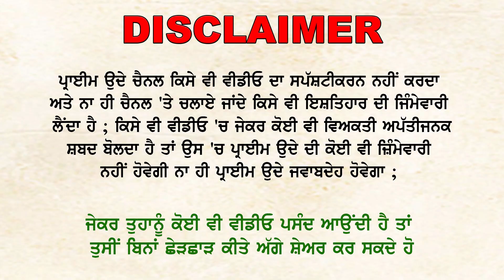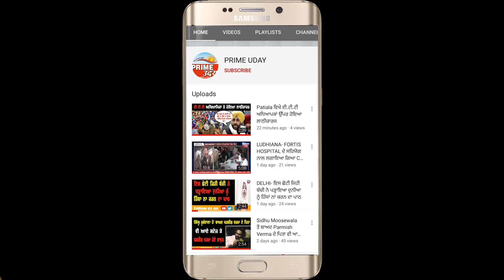ਐਸ.ਟੀ.ਐਫ ਟੀਮ ਤੇ ਹਮਲਾ ਕਰਕੇ ਭੱਜ ਰਿਹਾ ਨਸ਼ਾ ਤਸਕਰ ਕਰੋੜਾਂ ਦੀ ਹੈਰੋ+ਇਨ ਸਮੇਤ ਕਾਬੂ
ਐਸ.ਟੀ.ਐਫ ਬਾਰਡਰ ਰੇਂਜ ਦੀ ਟੀਮ ਤੇ ਹਮਲਾ ਕਰ ਕੇ ਭੱਜਣ ਦੀ ਕੀਤੀ ਸੀ ਕੋਸ਼ਿਸ